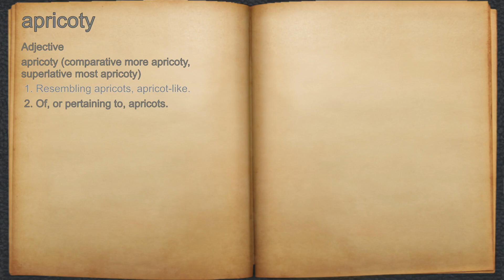What does apricoty mean?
A spoken definition of apricoty.

Intro Sound:
Typewriter - Tamskp